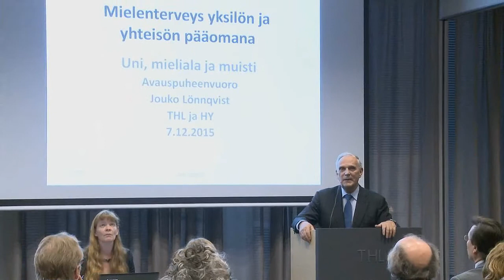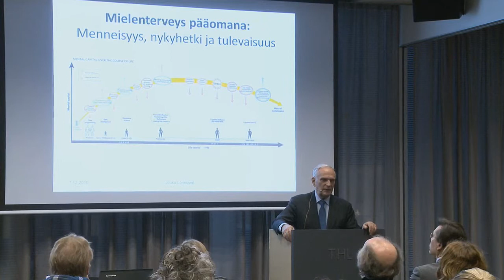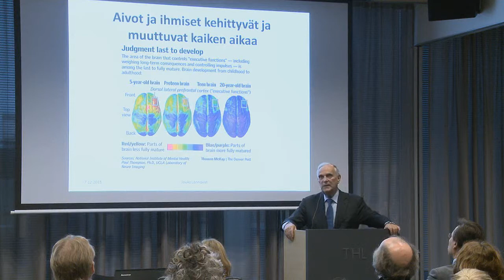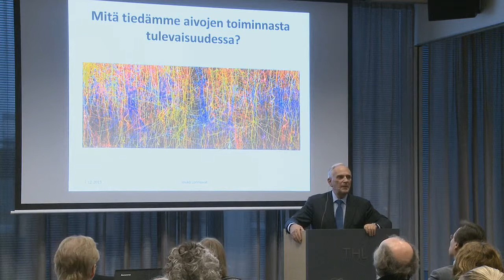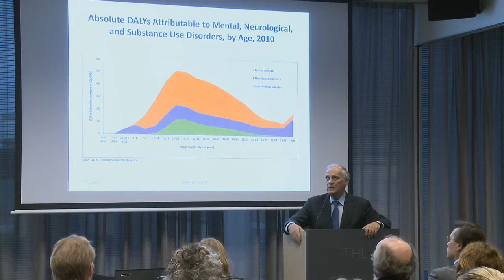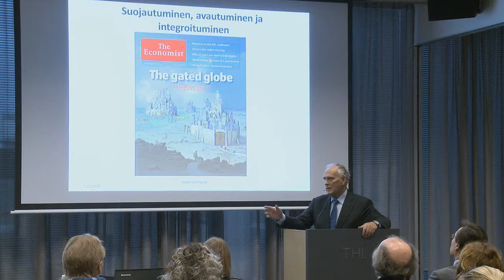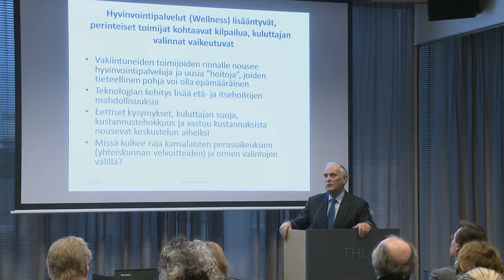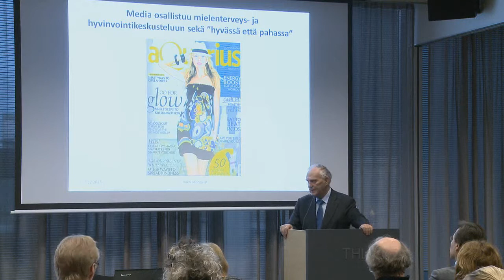Avaussanat, professori Jouko Lönnqvist, HY ja THL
Kansanterveyspäivä 2015